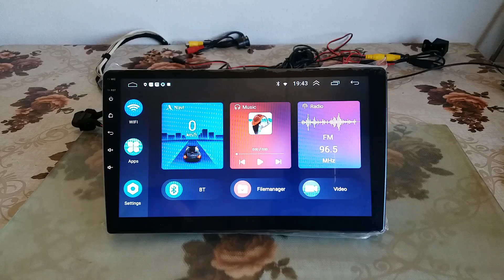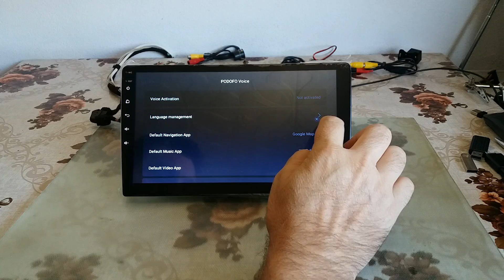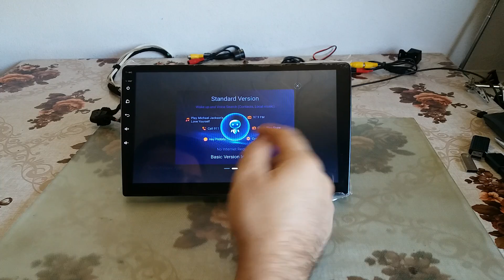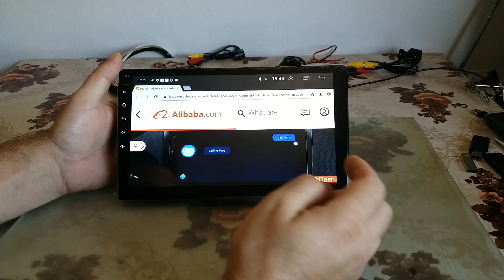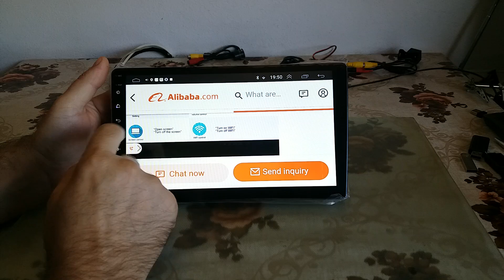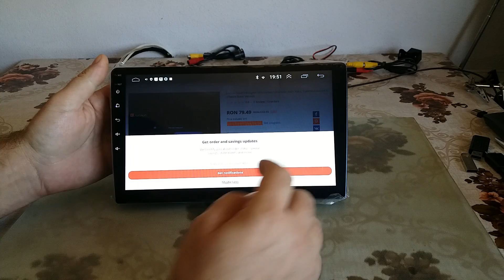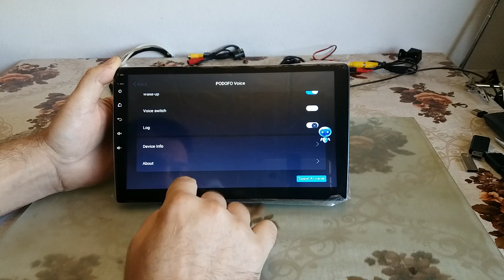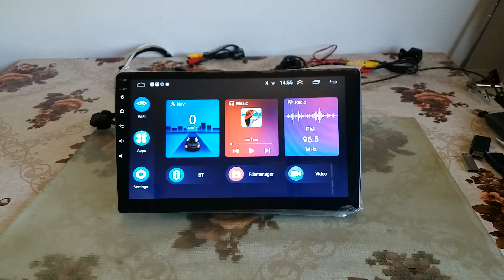Nexai Voice, Topal Voice, Comanda vocala navigatie android